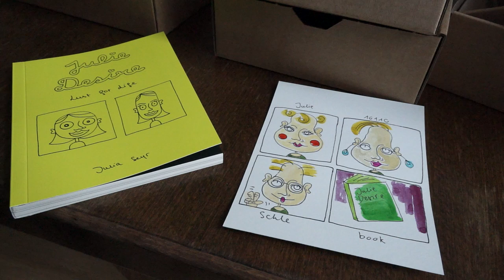Julie Makes a Book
Video by Michael Buergermeister 2012